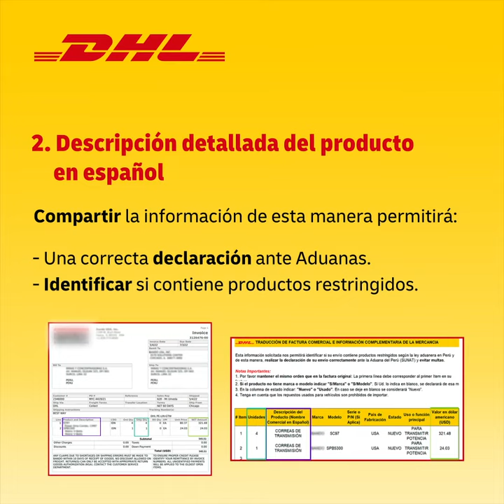DHL te informa – Información completa y detallada del envío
¡Bienvenido a DHL te informa!
El video muestra tips para lograr la declaración aduanera exitosa brindando información detallada de tu envío y compartiendo el comprobante comercial necesario para el trámite de Aduanas.